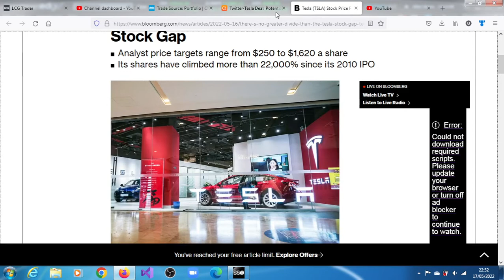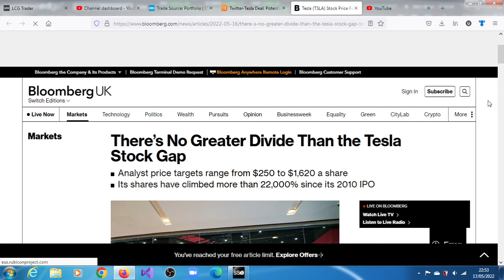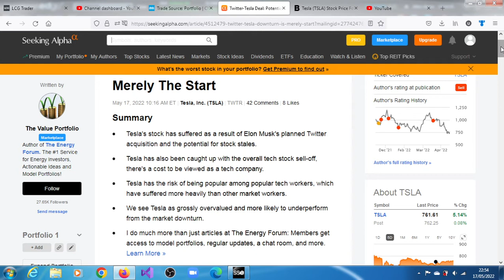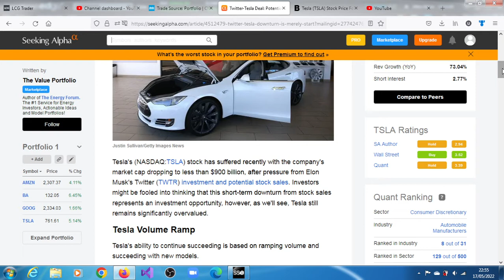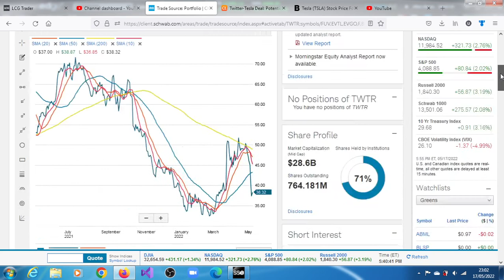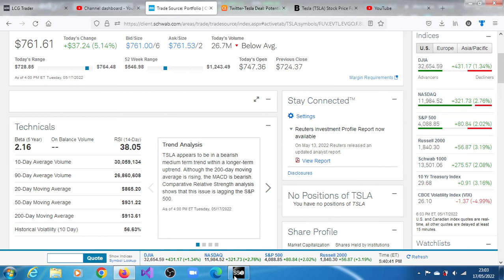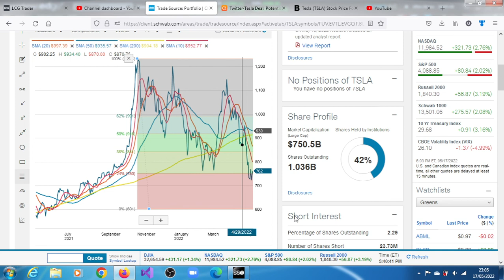Elon Musk Facing A High Bar On Twitter Deal. TSLA Stock To Correct Further.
U.S. equities finished solidly higher in the wake of a spate of losses that has brought about a six-week losing streak for the S&P 500. The moves came despite a flurry of headwinds, notably the Fed's aggressive tightening campaign to combat persistently high inflation, reemphasized by Fed Chair Jerome Powell in a livestreamed interview with the Wall Street Journal. ---Schwab

The account, published in Twitter's proxy statement that outlines what shareholders need to know to vote on the deal, paints a picture of Musk in a rush to clinch a deal with his "best and final" offer. 1:15 PM ET, 05/17/2022 - Reuters

Investors might be fooled into thinking that this short-term downturn from TSLA stock sales represents an investment opportunity.